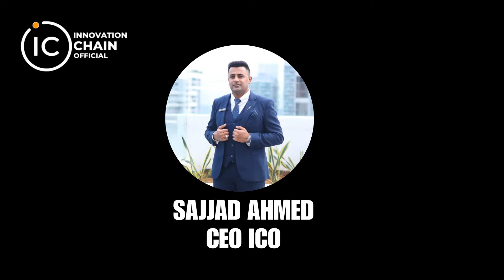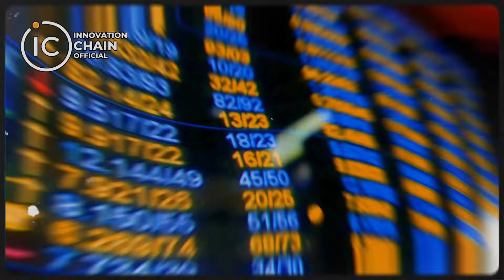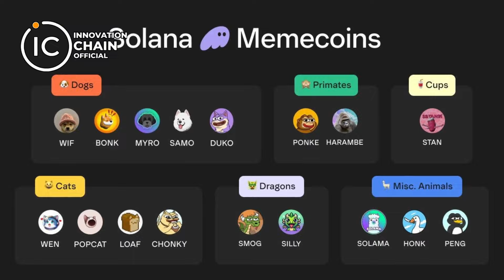Bitcoin aur Ethereum ke Baad Konsa Crypto ETF Aayega?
Join our Telegram Channel for News and Updates

In today’s video, we dive deep into the exciting world of cryptocurrency ETFs and discuss which digital assets might be next in line for approval following the significant milestones achieved by Bitcoin and Ethereum.

Topics Covered:

Bitcoin and Ethereum ETF Approvals: We start by examining the impact that the approval of Bitcoin and Ethereum ETFs has had on the cryptocurrency market. These approvals have paved the way for broader acceptance and investment opportunities in the crypto space.

Potential Next ETF Approvals: According to recent reports from CNBC, Solana is emerging as a strong candidate for the next ETF approval. We analyze why Solana is considered a top contender and explore its unique features and market potential.

Other Cryptocurrencies to Watch: Beyond Solana, we take a look at other cryptocurrencies that might be in line for ETF approval. We discuss the criteria that regulators might consider and how these coins could benefit from such recognition.

Market Implications: What does the approval of additional cryptocurrency ETFs mean for investors and the market as a whole? We explore the potential ripple effects, from increased institutional investment to greater market stability and growth.

Join the Discussion:
Which cryptocurrency do you think will be the next to get ETF approval? Do you agree with our analysis on Solana, or do you have other predictions?

Support Us:
Your support helps us continue to create insightful and engaging content.